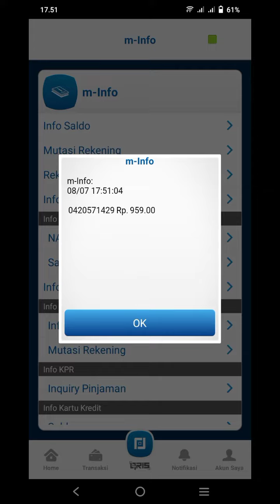Medan_North Sumatera